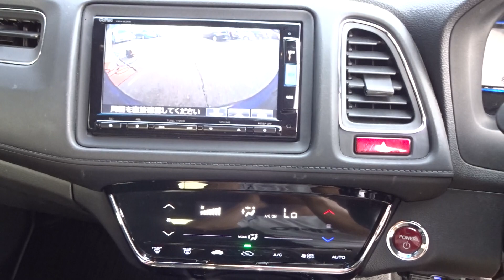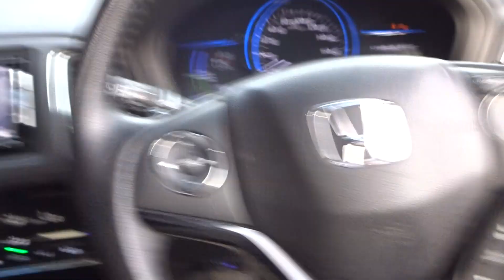2015 VEZEL X RU3 1078786